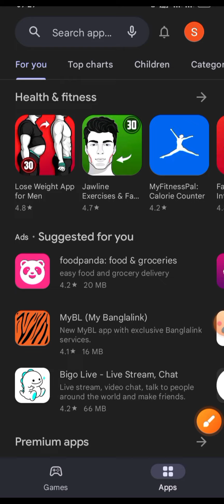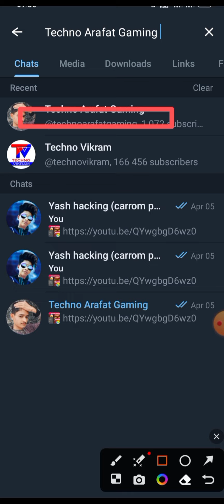Aimking Auto Play free download tricks 😱 | Carrom Pool auto Play hack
🔥must watch guys❤️

carrom pool
,Carrom pool mod apk all strikers unlocked,
how to open maya striker,
how to open tofaan striker,
how to open legendry strikers,
best mobile fore carrom pool gaming
Carrom pool mod apk all strikers unlocked tamil.
piggy bank offer in carrom pool,
piggy bank carrom pool all levels,
carrom pool kolkata terminal,
new update carrom disc pool lulubox,
aim carrom premium plan connecting to remote server,
Aim carrom premium mod apk ,
Aim carrom premium mod apk 2022 ,
new offer for carrom pool,
how to unlimated gems,carrom pool,
how to unlimated coins carrom pool,
carrom pool main coins kise zyada kari,
Singapore FreeStyle new trick,
kolkata terminal table note showing,
kulkata terminal table in carrom pool,
aim carrom premium plan conecting to remote server
Carrom pool world best player gameplay ,
free carrom pass,
how to first turn always in singapore freeStyle,
new update for carrom pool,
new update for bitaim plus,
laser line in bitaim,
all match win in singapore,
lulubox adds problem,
carrom pool mod color feastival,
carrom lover gameplay,
aim hack in carrom pool,
carrom board new update,
how to hack carrom pool id,
how to hack carrom gems coins,
aim carrom new update
how to use gamegurdian
world topper in carrom history
Aimking Free use
Aimking free tricks
Auto play free Hack
Auto Win hack Carrom pool
Unlimited coins and gems tricks
Unlimited coins tricks carrom
Unlimited coins and gems tricks carrom
Unlimited coins Hack carrom

Games